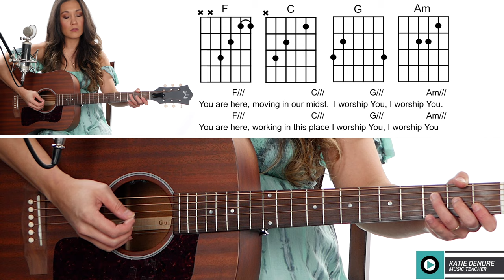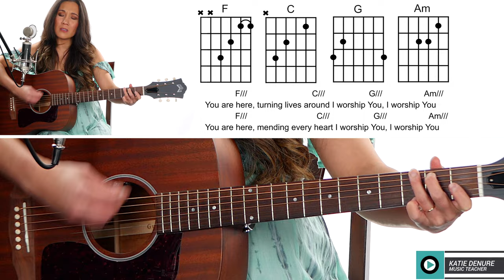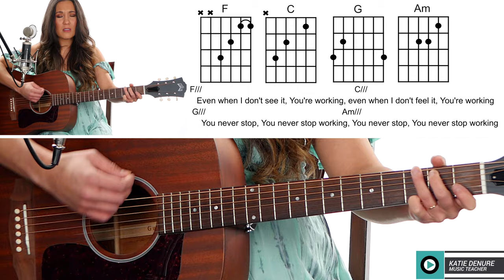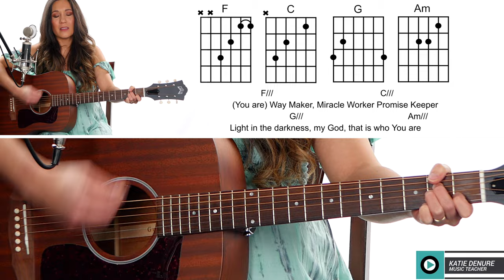Way Maker EASY Guitar Tutorial with Play Along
Hi, I'm Katie DeNure, and I offer private Guitar, Voice, and Ukulele lessons online via Skype.  I am also an instrument buyer's consultant, business coach and freelance video content creator.

For students located in the Appleton, WI area, I also offers private guitar, voice, and ukulele lessons (in person) at my music studio in downtown Appleton, WI. Group lessons are also available.